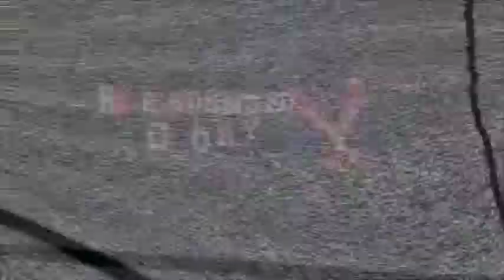Resounded Glory Boys Basketball March 2018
Bradley discusses the season with Andrew and Garrett.